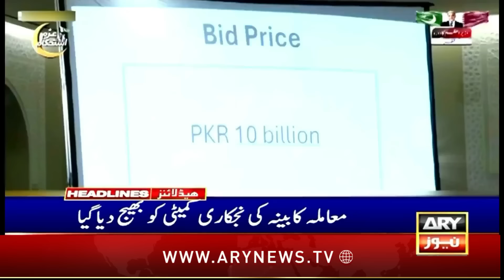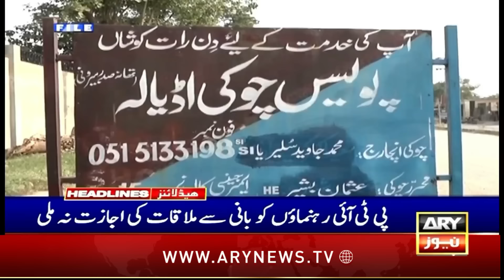ARY News 7 AM Headlines | 1st Nov 24 | Crackdown order